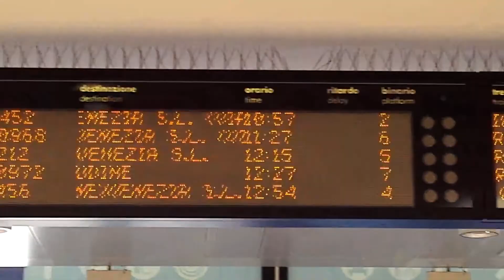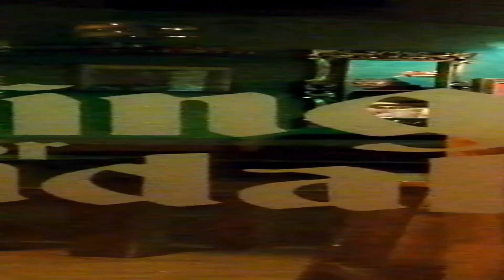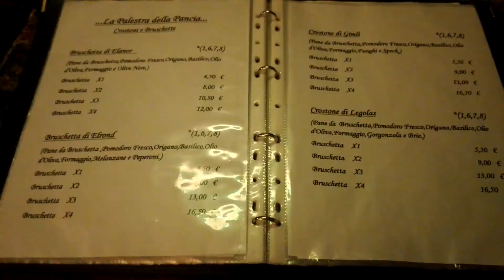GANDALF IL GRIGIO E GIANNI IL GABBIANO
Primo Vlog e prima vacanza!
"Ma come si fa?" direte voi!
Dopo una lunga pausa dopo l'operazione, pure io vado in vacanza finalmente!
Luoghi inquietanti (ma sole di notte), luoghi fantasy magici e Caraibi. Magari!
Niente a che vedere coi Pirati!
Qui solo naturalezza e vita quotidiana di ogni giorno! O quasi...